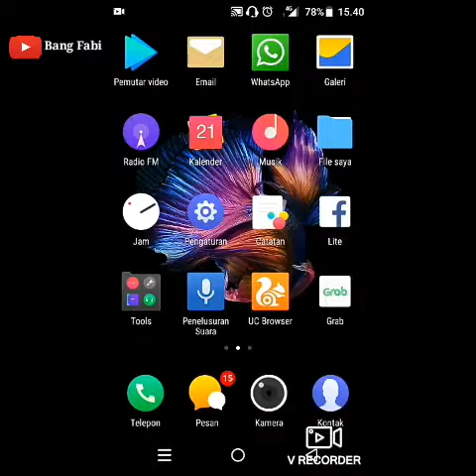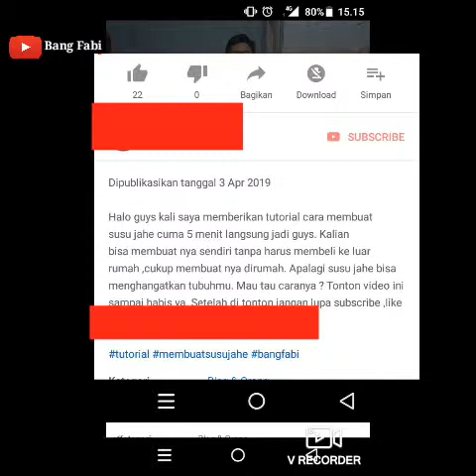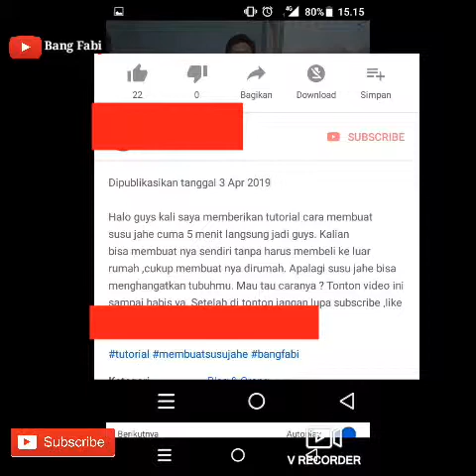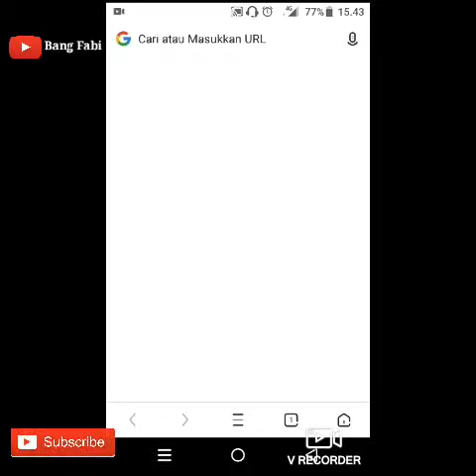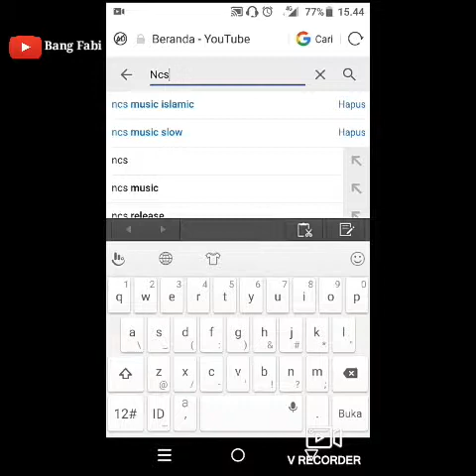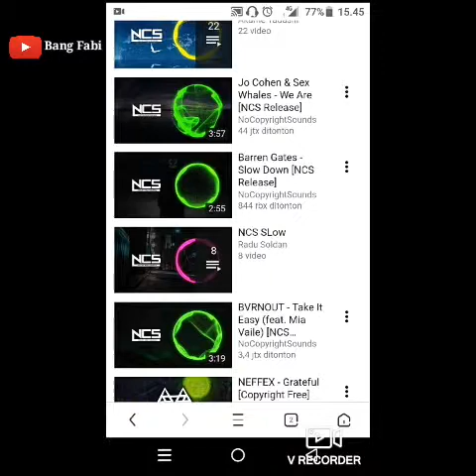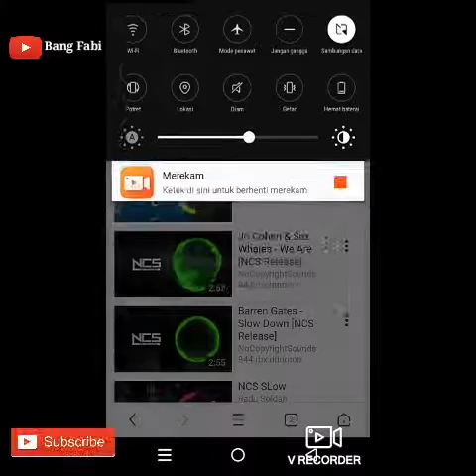Cara Menghindari Soundtrack dari Copyright di Youtube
Kali ini di video ini saya memberikan tutorial bagaimana cara nya soundtrack bebas dari copyright. Kalian ga mau kan cape-cape ngedit terus setelah diupload ternyata videomu kena copyright?😁😁 Nah maka dari itu saya punya solusinya yang saya jelaskan semua di video ini, di simak ya guys videonya. untuk kalian yang belum tau cara mendownload video dari youtube ke galeri bisa lihat video saya yang satu ini